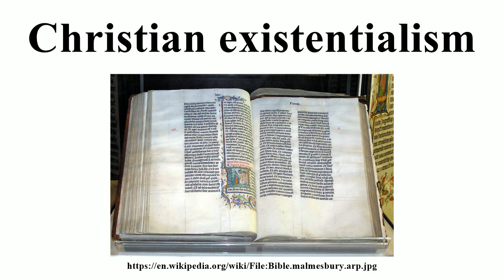Christian existentialism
Image-Copyright-Info
Image is in public domain
Author-Info:   Anonymous (photo by Adrian Pingstone)
Image-Copyright-Info